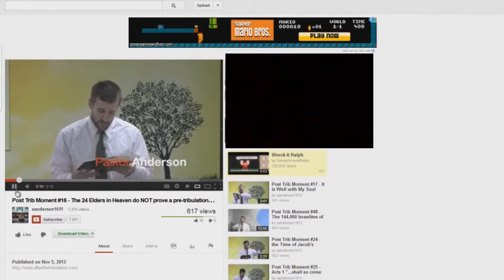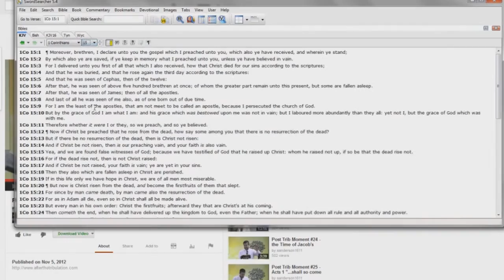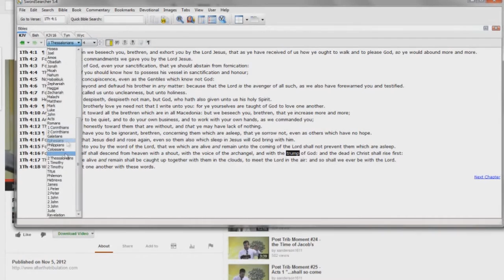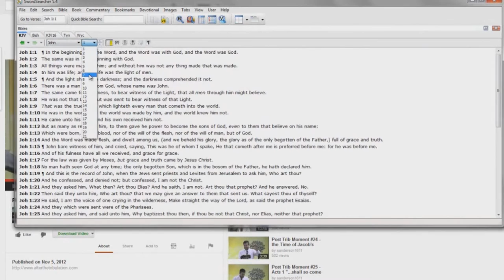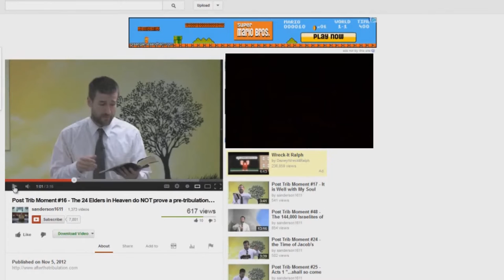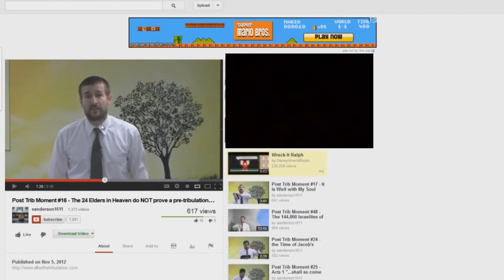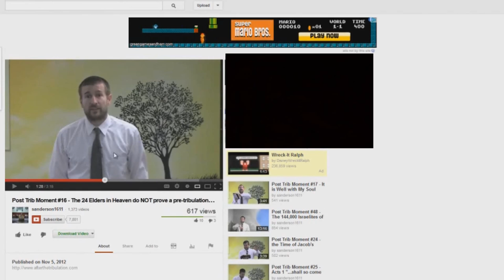Post Trib Moment EXPOSED 16